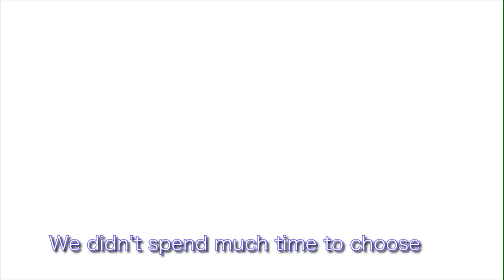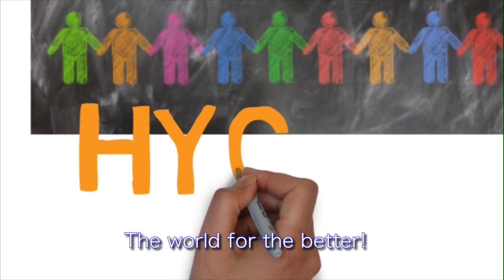HYGGE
HYGGE is a Danish word that means simple pleasure, compassion, sweetness, all warm and positive. They consider happiness to be petty and have a good atmosphere and feelings.
Here, in Georgia, HYGGE is a non-governmental organization with the mission of promoting the establishment of a modern, educated, and developed youth.
The organization's aims are to support the educational and psychological development of young people and motivate Georgian youth (especially ethnic minorities).